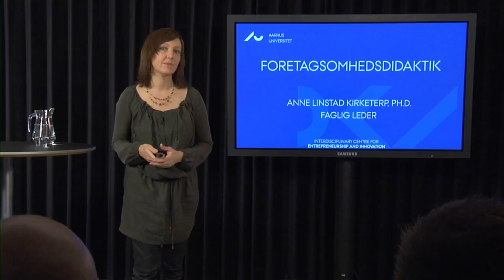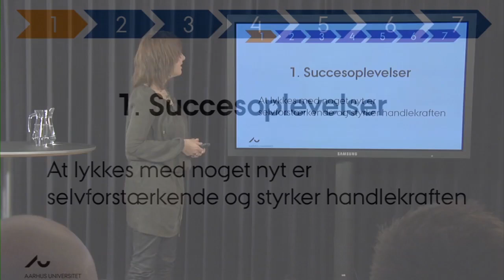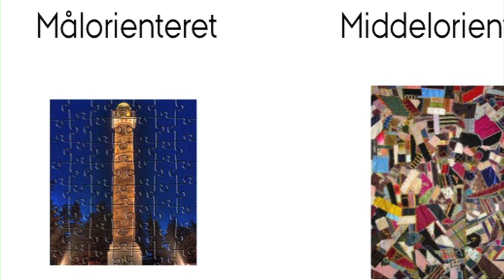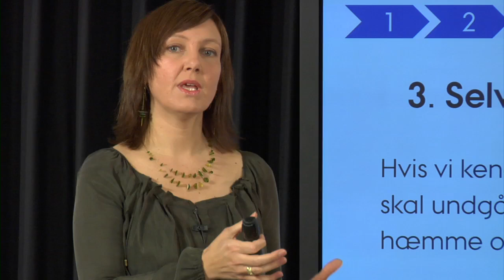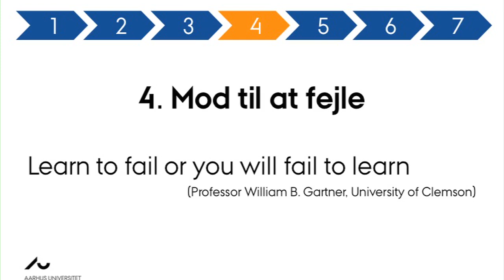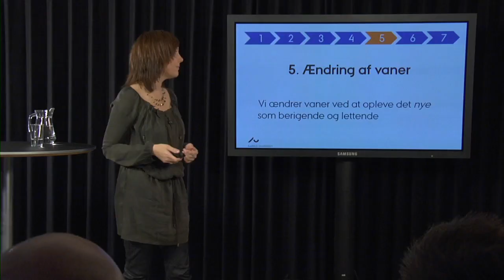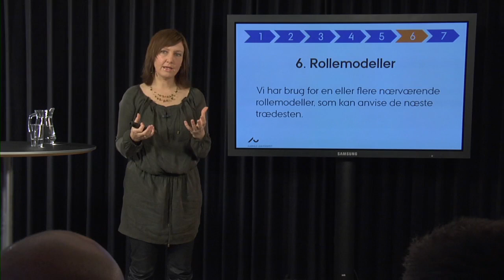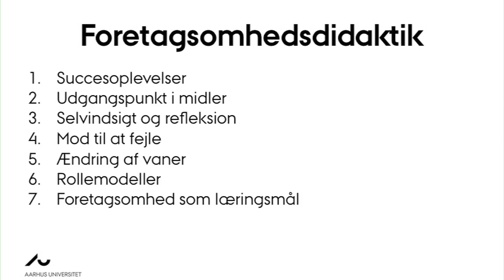Hvordan fremmer man foretagsomhed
Foretagsomhedsdidaktik er dén læring og undervisningskultur, der fremmer kompetencen til at handle på viden, som har værdi for andre. Foretagsomhedsdidaktik beskriver, hvordan faglig viden og færdigheder kan omsættes til personlige kompetencer herunder foretagsomhed. Strategierne er reelt en samling af redskaber, der forstærker hinanden, kan kombineres, anvendes hver for sig eller tjene som tjekliste i en virksomheds, en organisations eller en institutions bestræbelser på at optimere betingelserne for en handlingsfremmende arbejds- og læringskultur, (Kirketerp, 2010).
Foretagsomhedsdidaktik beskrives gennem syv empirisk og teoretisk underbyggede strategier, disse er:
1. Succesoplevelser
2. Udgangspunkt i midler
3. Selvindsigt og refleksion
4. Mod til at fejle
5. Ændring af vaner
6. Rollemodeller
7. Foretagsomhed som læringsmål
Litteratur:
Bandura, A. (1997). Self-Efficacy The exercise of Control. New York: W.H. Freeman and Company
Kirketerp, A. L.(2011). Foretagsomhedsdidaktik og skubmetoden. In Kirketerp, A. L & Greve L.
(Ed.) Perspektiver på entreprenørskabsundervisning -- 7 essentielle principper. Aarhus universitetsforlag. Aarhus.
Kirketerp, A. & Korsgaard, S. (2007). Hvordan man skaber foretagsomme entreprenører: SKUB metoden og effectuation logik. Ledelse og Erhvervsøkonomi, 2, 93-103.
Sarasvathy, S. D. (2008). Effectuation: Elements of Entrepreneurial Expertise. Cheltenham: Edward Elgar.